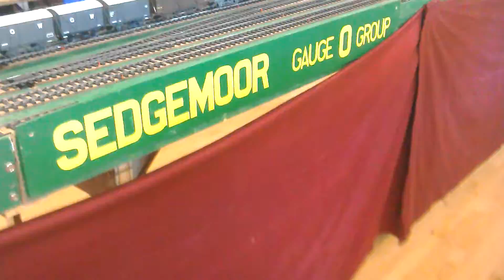Wincanton model railway on the 12\11\22 part 6